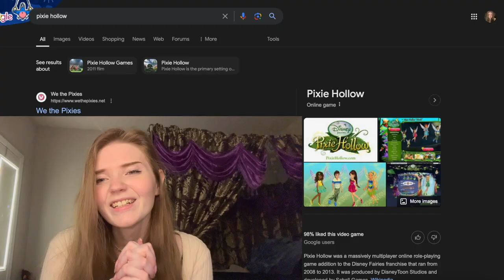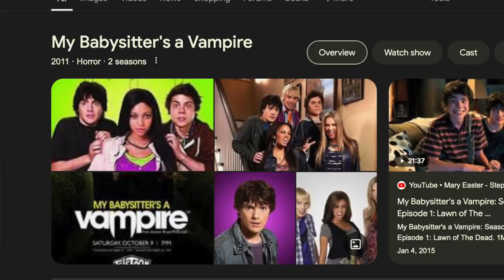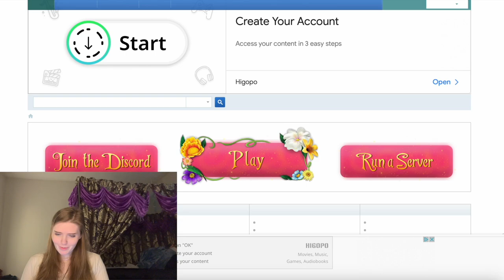this game was DELETED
━ hi ━

I hope you guys continue to tune in weekly~!

━ socials ━